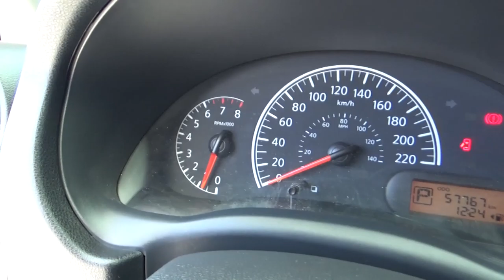Nissan / Versa / 2016-GK437370